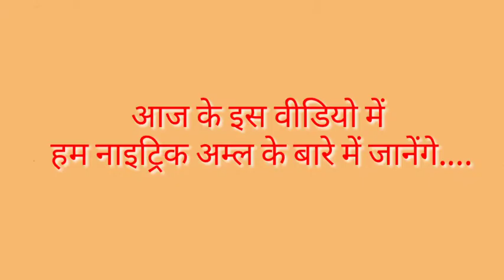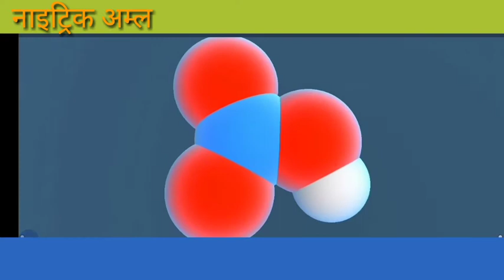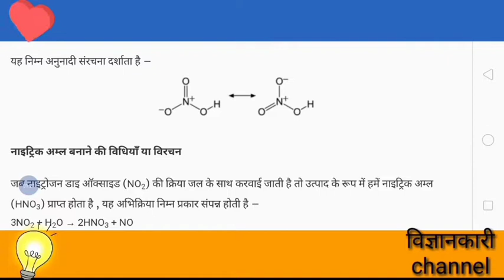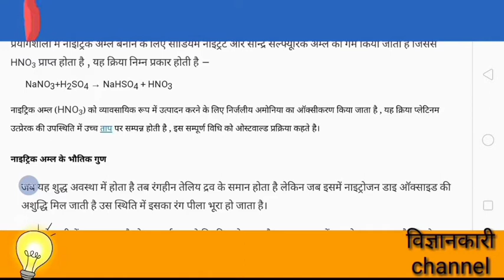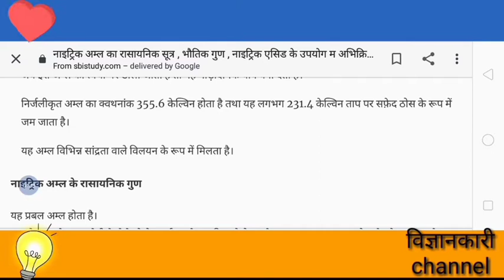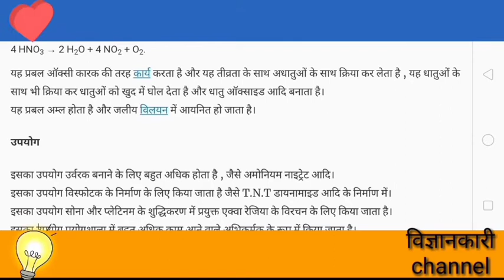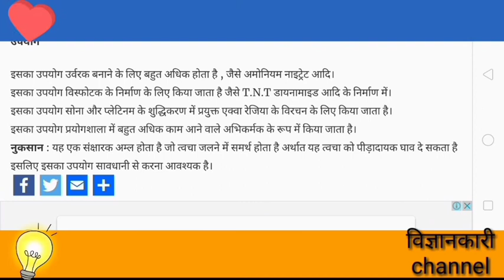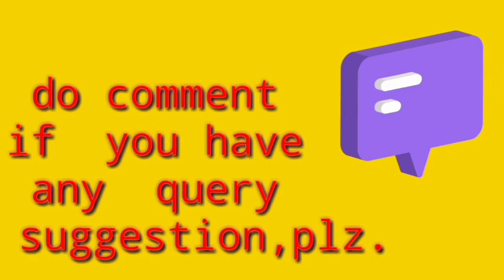Nictric Acid | नाइट्रिक अम्ल | نائٹرک تیزاب | ओस्टवाल्ड प्रक्रम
Nictric Acid | नाइट्रिक अम्ल |   نائٹرک تیزاب

In this video we will know about nitric acid.
We will know about its chemical molecular formula, and other knowledge...